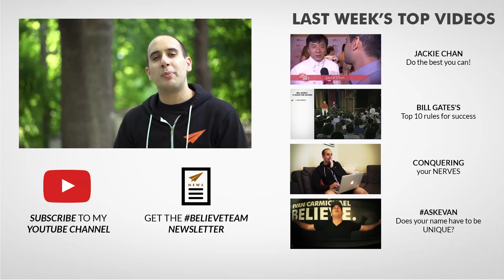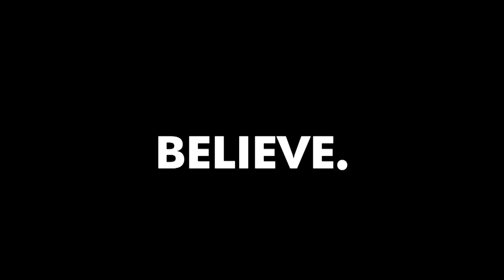Surround Yourself with Confidence: The Adam Sandler Philosophy for Success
Good morning BelieveNation! Today's message is stick with people who boost your confidence. Over to you Adam Sandler.